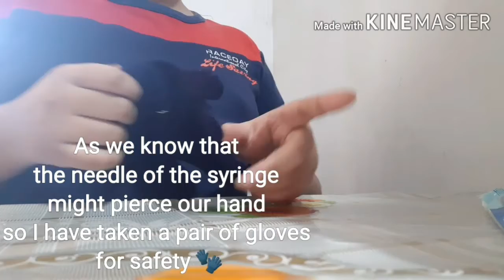How to make microscope easily at home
This video shows how to make a microscope at home easily without any problem and in a cheap manner you don't have to buy many costly things and this was 100% correctly so I think that everyone can make it and show it to your friends and family